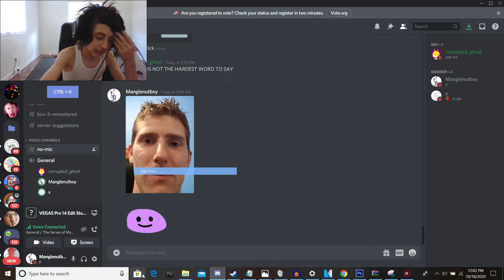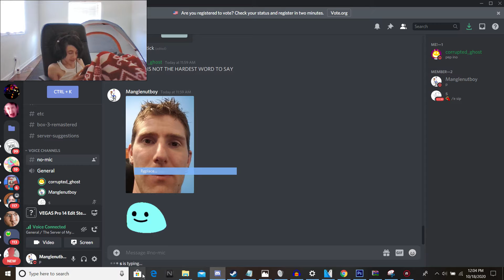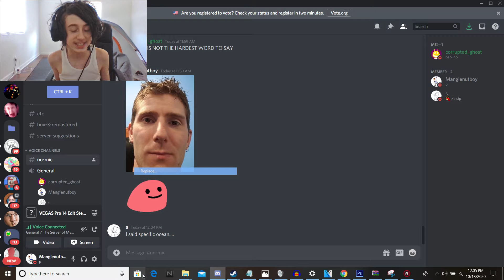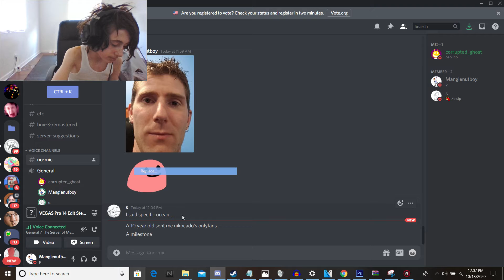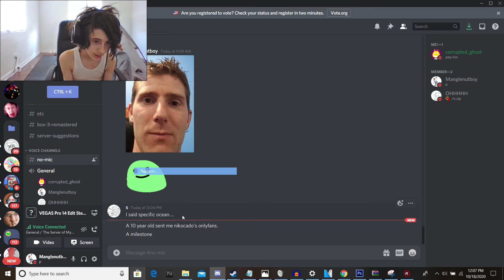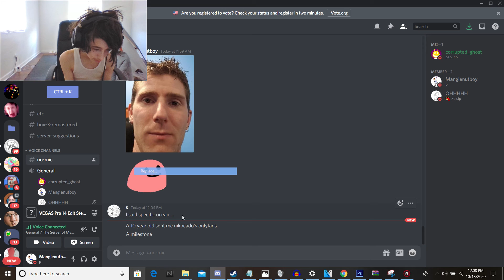An 2020 Recording I’ve Saved #6